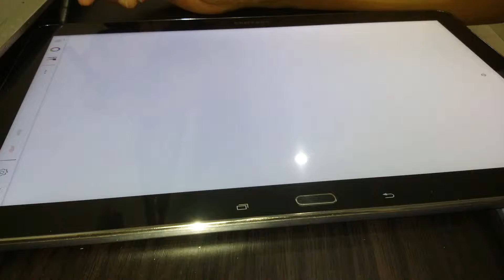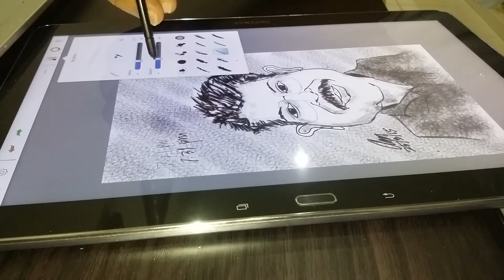karikatur Pok Din